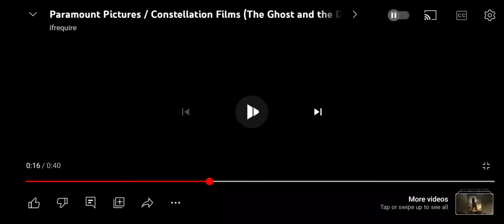Constellation Films (1997)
Credit to Ifrequire

Background

Constellation Films was the production company of Michael Douglas and his producing partner, Steven Reuther.

Logo: On a black background, we see a white crescent shaped like a circle drawing, then we see a red streak flying from the bottom-left of the screen. The text "CONSTELLATION FILMS", in a Roman font, fades in and takes the place at the bottom of the screen.

Technique: The crescent drawing, the streak flying.

Music/Sounds: Just the opening theme playing over the logo.

Availability: Rare. This was seen on The Ghost and the Darkness and The Rainmaker.